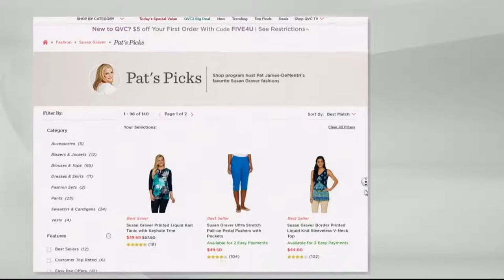Susan Graver Liquid Knit Top with Lace Front on QVC